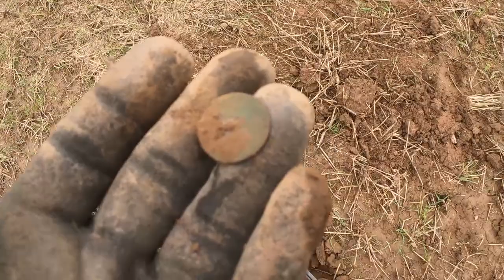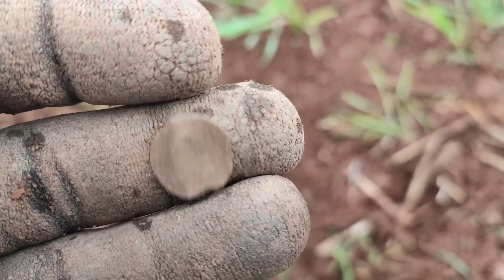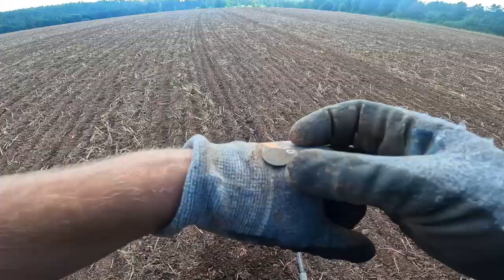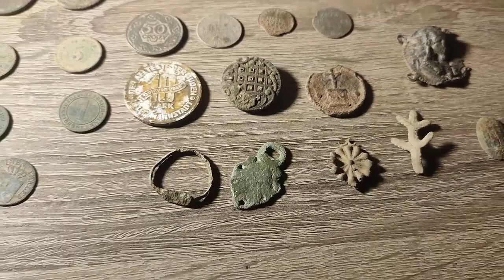Dolnośląskie wykopki 3 Dniowe wykopki Mega spotkanie